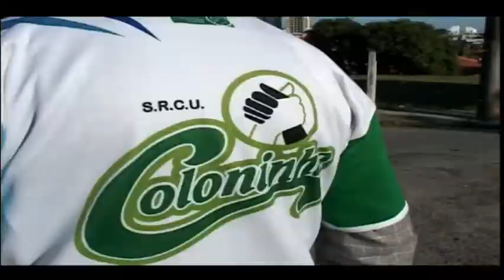JORNAL DO ALMOÇO - ALÔ COLONINHA